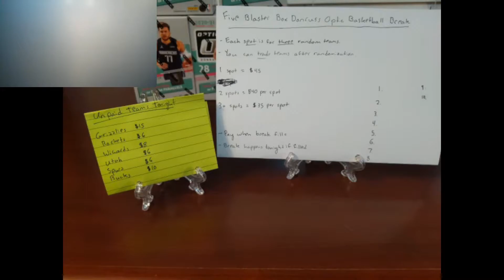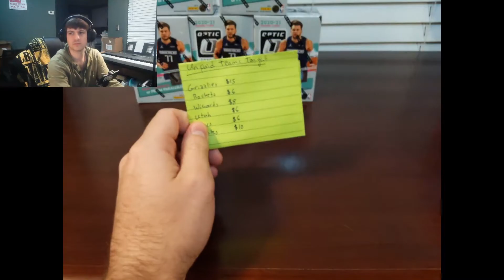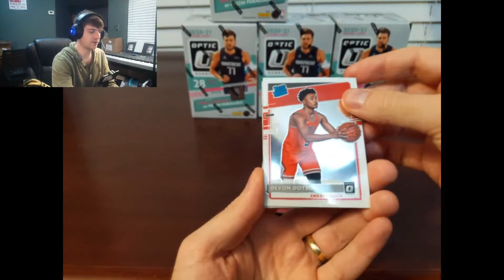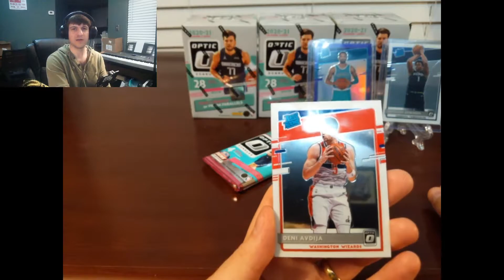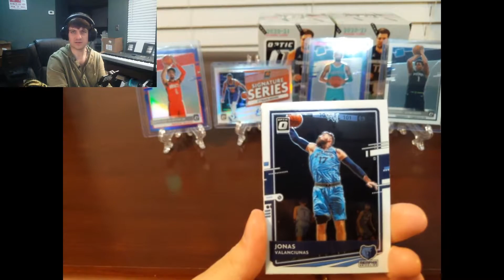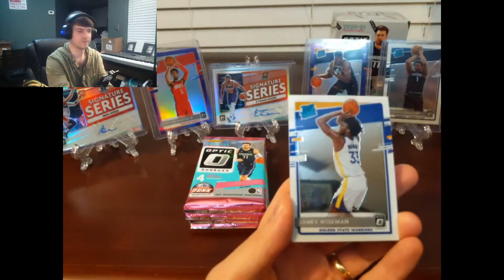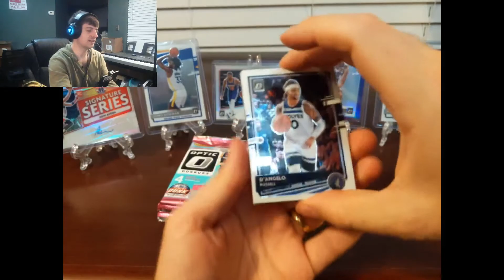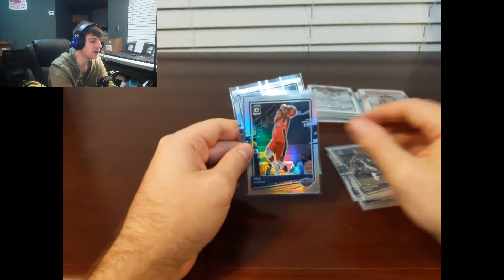Donruss Optic Break 10-13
Did we really hit two autos?!